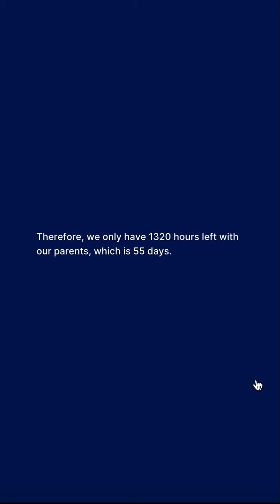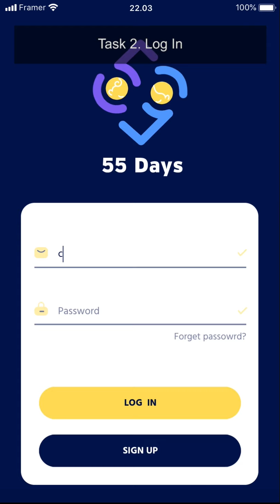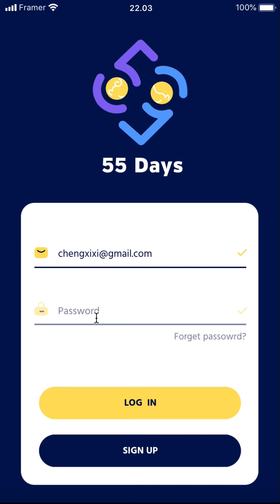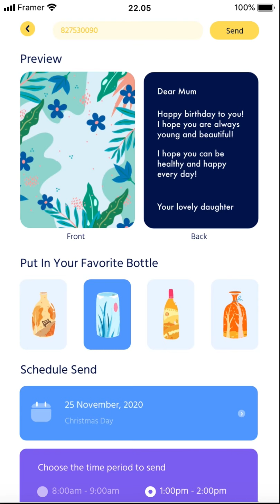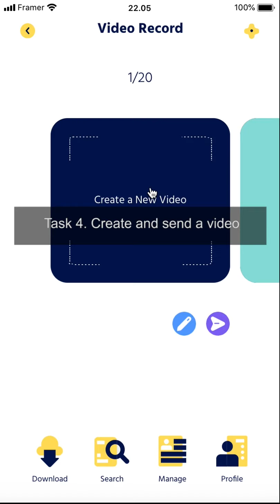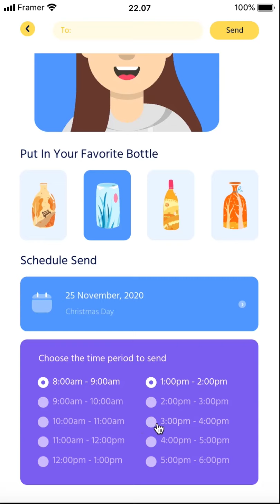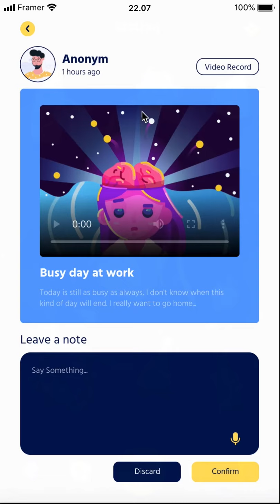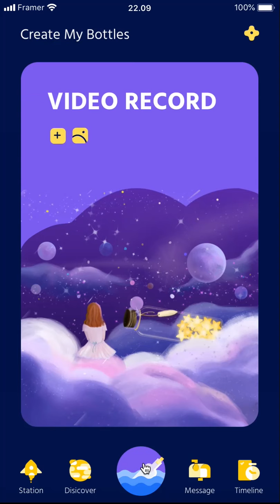Xixi Cheng, 55 DAYS (2020)